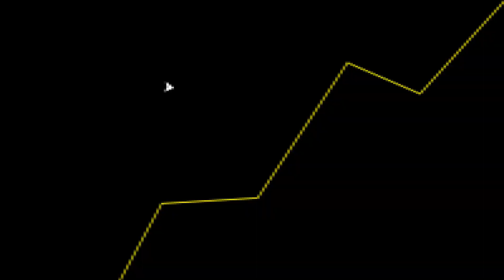GRÁFICOS do jogo do HOMEM DE FERRO serão ASSIM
Fala galera! No vídeo de hoje teremos um corte comentando sobre o jogo do Homem de Ferro.